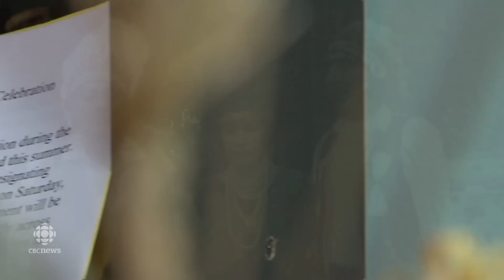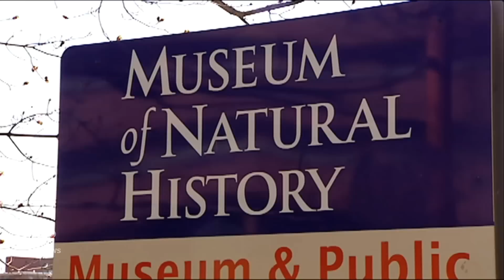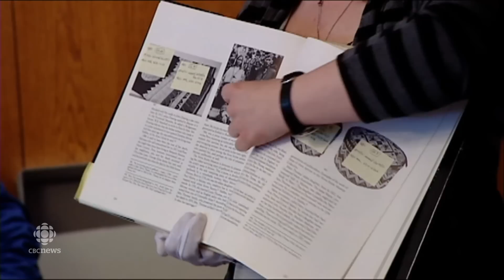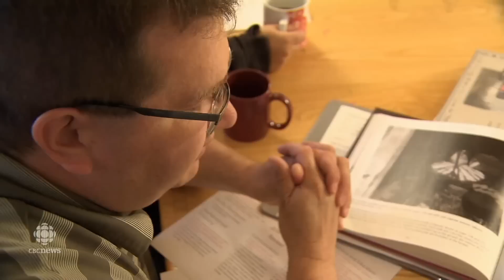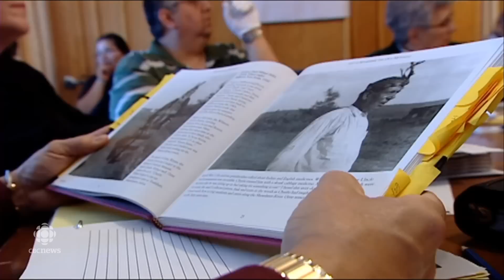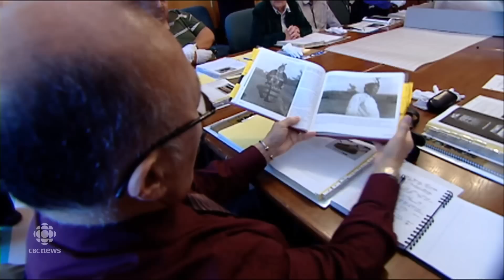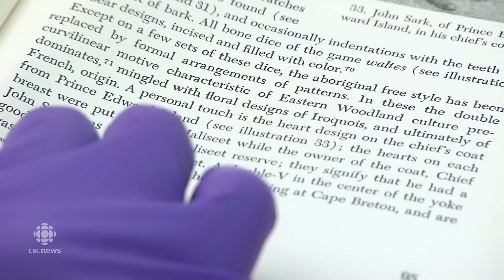Land & Sea: The Mi'kmaq journey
From the deep woods of Nova Scotia - to the Smithsonian archives in Washington - the long journey to protect Mi'kmaq culture for the future. Original air date: May 5, 2013.